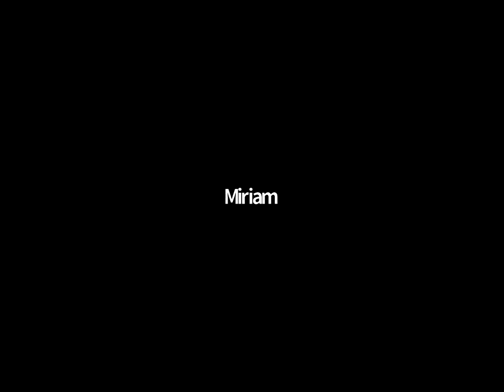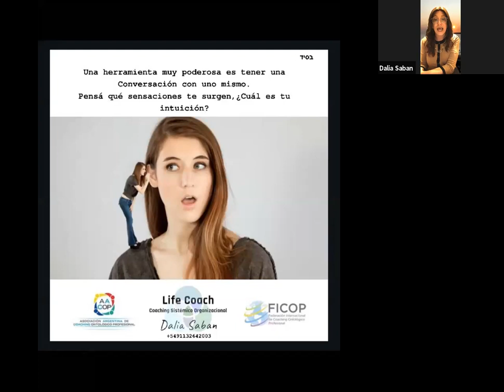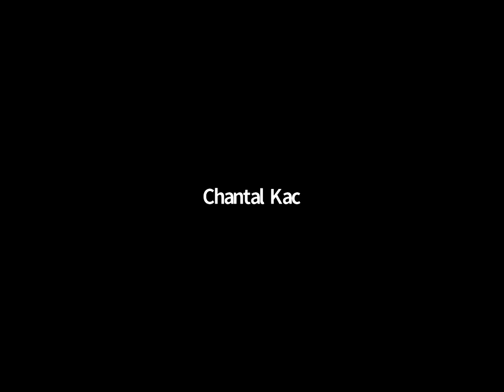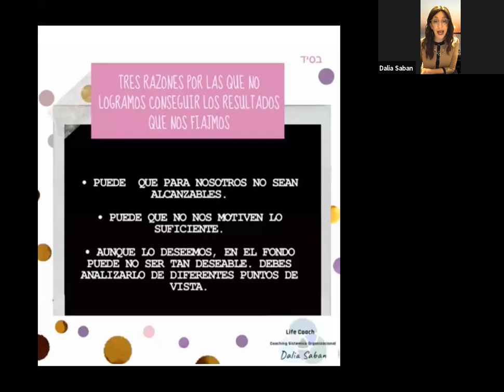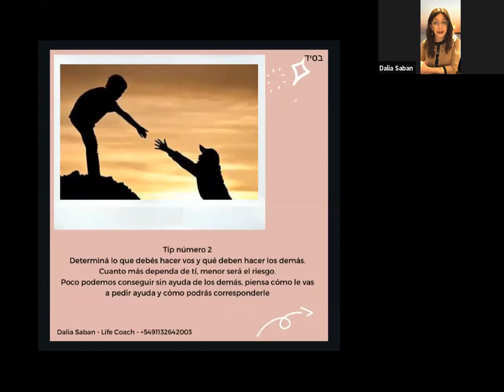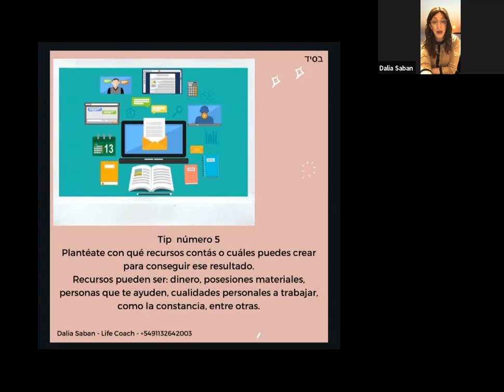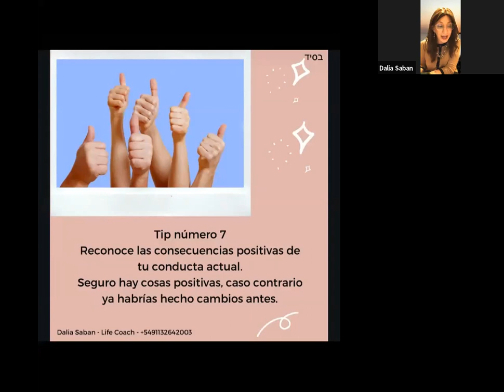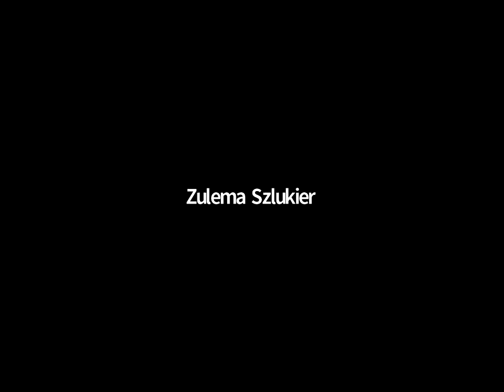COACH DALIA SABAN